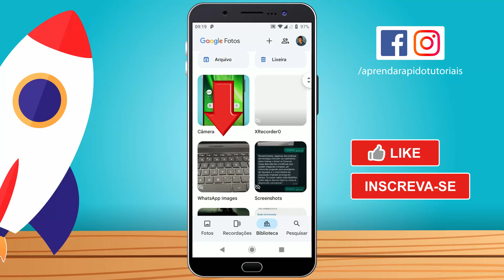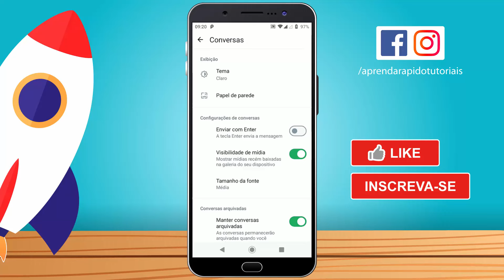Como NÃO SALVAR FOTOS do WhatsApp na GALERIA (Fotos, Vídeos e Arquivos)